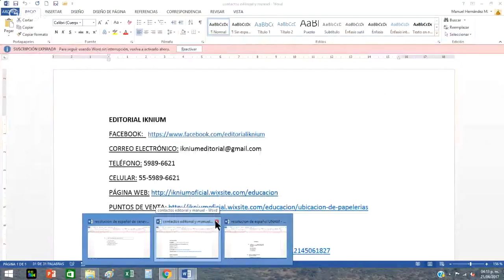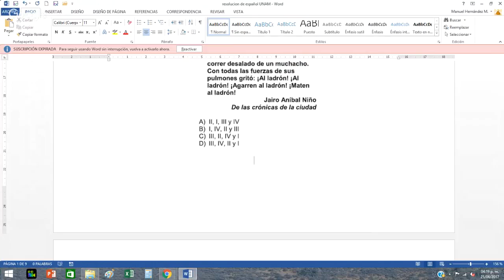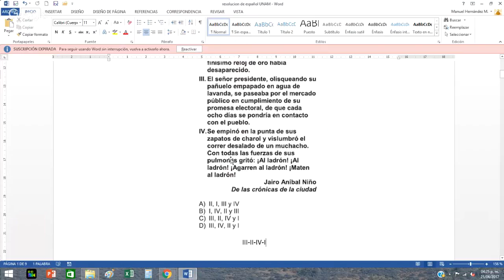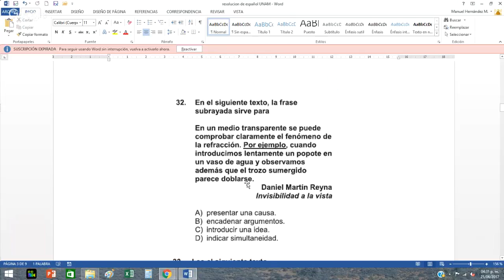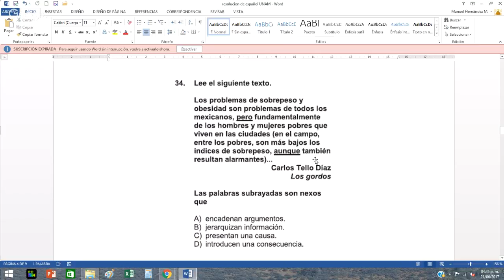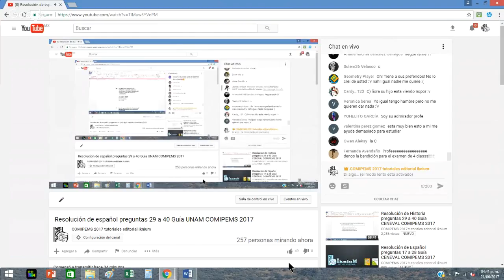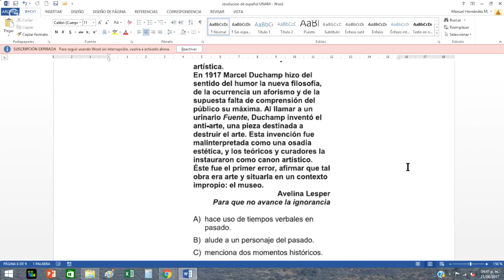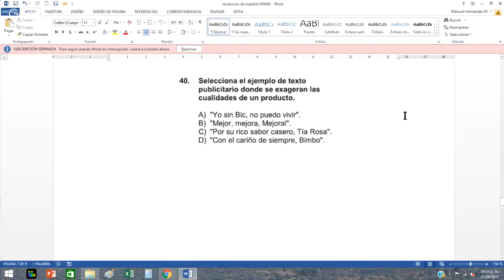Resolución de español preguntas 29 a 40 Guía UNAM COMIPEMS 2017